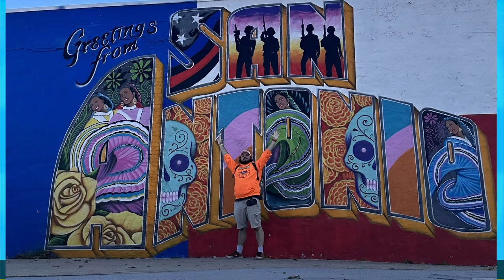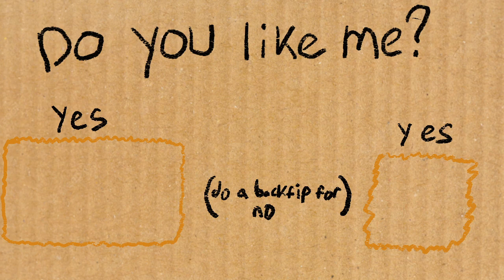How I got Top 64 with MURKROW- Pokémon VGC Regulation E Rental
This team, made by ME, got 61st place at the San Antonio Regional Championships!